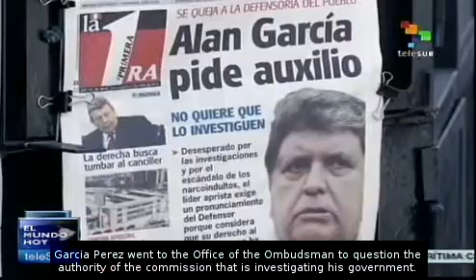Ex-president Alan García implicated in scandal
Peruvian ex-president Alan Garcia has become tangled in yet another scandal, this time for the pardoning of nearly 400 prisoners sentenced for drug trafficking during his second presidency. teleSUR